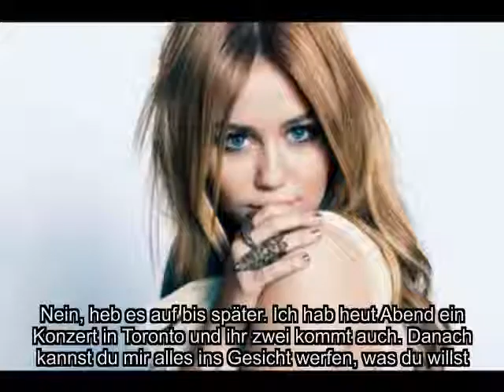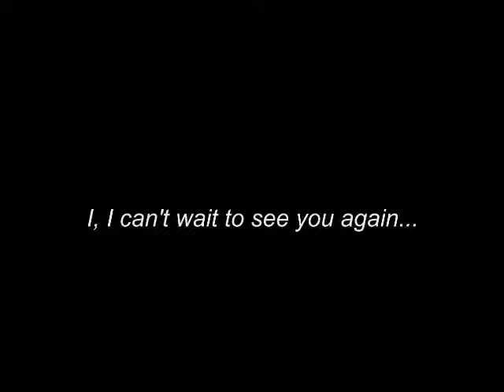Jiley: Turn Me On - Staffel 1 Episode 8 (Justin Bieber & Miley Cyrus) STAFFEL ENDE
Es gibt paar Sachen, die ich zu sagen habe & so viel ist es nun auch wieder nicht :P ...

Erstens: Ich arbeite gerade an der zweiten Staffel :) Die Aber wahrscheinlich erst nächste Woche kommt, weil ich...

Zweitens: ...an einem neuen Design arbeite :o Ich habe mir gedacht: ''Haben meine Leser manchmal keine Schwierigkeiten es so zu lesen? Warum machst du es ihnen nicht einfacher? Und weil die doch sowieso Spaß an Photoshop hast, kannst du dran sitzen und deine Fähigkeiten erweitern'' HAHAHA ich weiß netter Gedanke :P

Was mich zu meinem dritten Punkt führt... Ich arbeite auch wieder an einem neuen Intro. Ich finde so ein Intro irgendwie langweilig und deswegen habe ich mir gedacht: ''Pelin, du kannst nicht so viel auf einmal machen. Lass mal deine Leser ein wenig aktiv sein. Warum startest du nicht einfach eine Art BATTLE?''

Für die, die nicht wissen, was ein Battle ist: Bei einem Battle treten mehrere Leuten gegeneinander auf und zeigen was sie können. Wenn ihr also wollt, könnte ihr ein Intro machen für diese Serie und mir das schicken. Ich trage alle Intros zusammen und dann stimmen andere ab, welche für meine zweite Staffel zu Verfügung stehen soll.

WICHTIG: Das Lied ''Turn Me On'' von Nicki Minaj ft David Guetta muss drin seien und die Stars Justin Bieber, Miley Cyrus und Selena Gomez... Wenn's geht in der Reihenfolge :) BITTE MACHT MIT